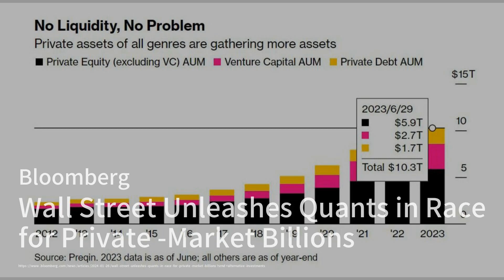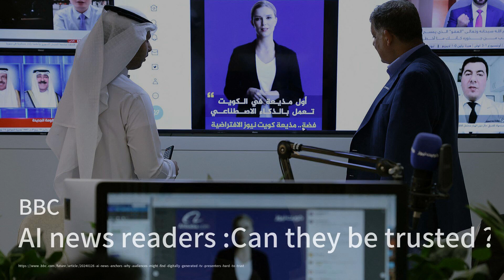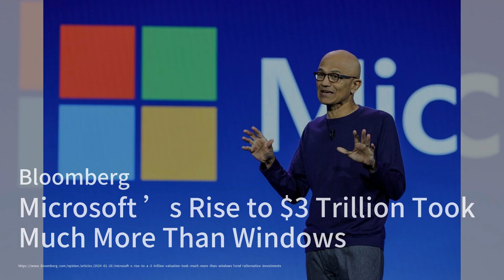特斯拉准备好了迎来550%的涨幅，基金经理对抹去的损失毫不在意；华尔街解放量化交易员，争夺私募市场的亿万美元；英特尔股价暴跌，芯片制造商在人工智能竞争中落后于PC市场的困境进一步加剧：科技簡報2024